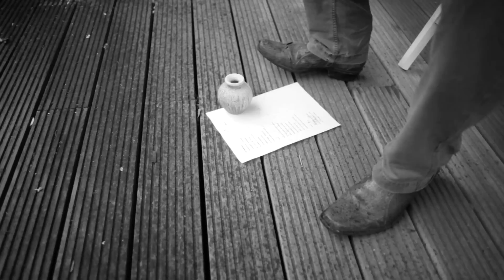demo 1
camera&montage: Louk Voncken/Ummerfilm